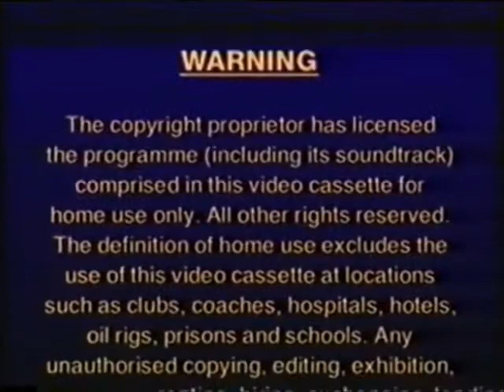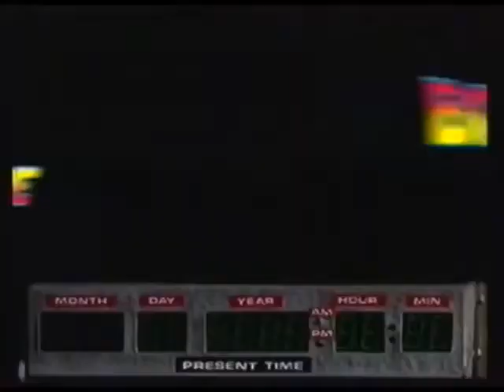Opening to Minions Dominions UK VHS 2004 Tcfhe ,Bonus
Fox,tv